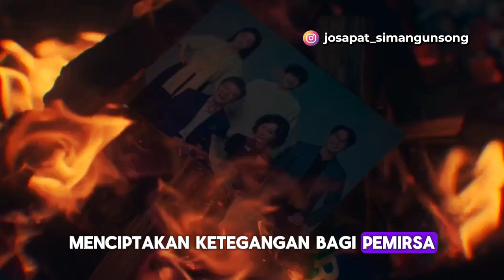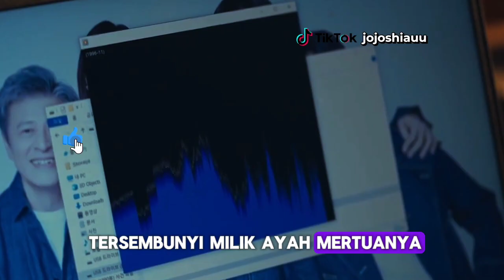SINOPSIS DRAKOR - BITTER SWEET HELL BAB 1 : RUMAH MERPATI | KIM HEE SEON, KIM NAM HEE, LEE HYE YOUNG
Sudah mampir?
terima kasih sudah nonton video "SINOPSIS DRAKOR - BITTER SWEET HELL BAB 1 : RUMAH MERPATI | KIM HEE SEON, KIM NAM HEE, LEE HYE YOUNG" sampai habis.
Tinggalkan jejak dong!
Dilike kek,
Dikomen kek,
Disubscribe kek,
Dishare kek

Sumber dari artikel Sinopsis Drakor : K-Drama Bitter Sweet Hell Episode 1 Recap & Spoilers: Kim Hee-Sun Finds Out a Dark Secret (comingsoon.net)